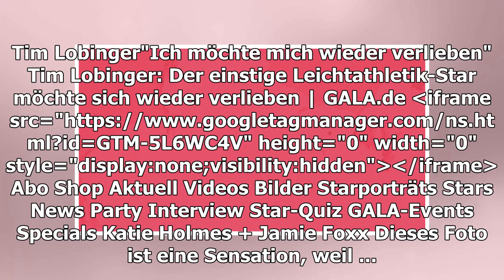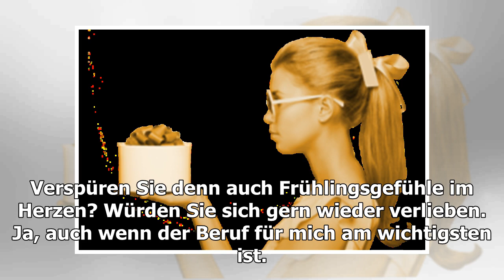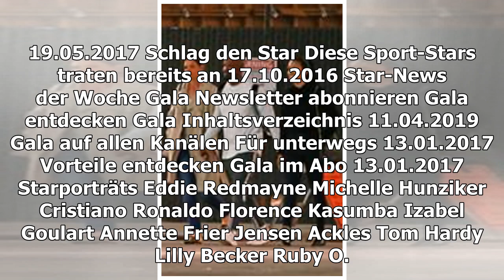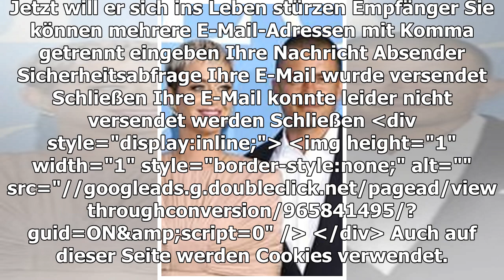TIM LOBINGER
"Ich möchte mich wieder verlieben"
TEILEN
Tim Lobinger hat den Kampf gegen den Krebs gewonnen. Jetzt will er sich ins Leben stürzen
Seine Stimme klingt noch schwung­voller und klarer als bei unserem letzten Treffen vor ein paar Monaten. Man sieht und hört, wie gut es Tim Lobinger, 46, wieder geht. 2017 erkrankte der einstige Leichtathletik-­Star an einer schweren Form der Leukämie. Nach fünf Chemo­therapien und einer Stammzellen­-Transplantation gab es erste Hoffnung. In der ersten März-­Woche erhielt der dreifache Vater die Nachricht, dass der Krebs weg ist.
Er bricht bei Markus Lanz in Tränen aus
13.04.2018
Zwei Jahre kämpften Sie gegen Ihre Erkrankung, jetzt gibt es großartige Neuigkeiten.
Tim Lobinger: Ja, ich bin, wie man es medizinisch ausdrückt, krebszellenfrei. Mein Gesundheitszustand ist absolut stabil.
Kann man jetzt schon von Heilung sprechen?
Ich muss schon noch zu regelmäßigen Kontrollen, aber in deutlich größeren Abständen als früher. Für mich zählt jetzt einfach der Gedanke, dass ich meine Zukunft langfristig und munter weiterplanen kann, sogar auf die nächsten zehn oder 15 Jahre. Zuletzt habe ich immer mit dem Gedanken gelebt "Heute ist ein schöner Tag!“. Jetzt darf ich auch sagen "Hey, das wird ein tolles Jahr!“ – und mehr noch...
Wie fühlt sich das für Sie an?
Es ist ein unbeschreiblich schönes Gefühl. Auch der Gedanke, dass ich jetzt, der medizinischen Versorgung wegen, nicht mehr nur an München gebunden bin.
Und welche Pläne machen Sie?
Ich intensiviere gerade die Suche nach einem neuen Job. Das hat absolute Priorität. Mein Beruf als Trainer und meine Online­-Coaching­-Programme laufen sehr gut, aber ich strebe wieder eine Festanstellung in einem Unter­nehmen an, und es gibt da glücklicher­weise auch schon vielversprechende Gespräche.
Sie sind Vater von drei Kindern, wie hat die Familie auf die gute Prognose reagiert?
Wir sind allesamt glücklich und er­ leichtert. Ich möchte noch viele schöne Momente mit Fee, Tyger und Okkert erleben. Ich fühle keine Ketten mehr und ich kann endlich wieder ohne Angst durchatmen. Ich spüre die Frühlingsgefühle, die wir gerade ja alle haben, jetzt sozusagen aufs ganze Jahr verteilt.
KREBSKRANKER TIM LOBINGER
Herzzerreißend! So schlimm war die Diagnose für seinen Sohn
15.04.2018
Apropos: Sie sind aktuell Single. Verspüren Sie denn auch Frühlingsgefühle im Herzen? Würden Sie sich gern wieder verlieben?
Ja, auch wenn der Beruf für mich am wichtigsten ist. Ich wünsche mir, dass es wieder einen Platz für eine neue Liebe in meinem Herzen gibt. Ganz so weit bin ich aber noch nicht. Aber ich möchte mich wieder verlieben.
Ihr Sohn Okkert hat gerade mit Kinderturnen angefangen. Sind Sie da mit Adleraugen hinterher, für welche Sportart er sich entscheiden wird?
Oh ja, das ist gerade extrem spannend bei ihm. Was sich aber jetzt schon zeigt ist, dass Okki nicht gut mit Autoritäten kann, er lässt sich nur schwer etwas sagen. Sprich: Nach Mannschaftssport, den ich mir für ihn wünschen würde, sieht das im Moment nicht aus. (lacht)
Das heißt, er tendiert eher zum Individualsportler, wie Sie es als Stabhochspringer waren?
Das könnte hinkommen, aber ich versuche, ihm davon abzuraten. (lacht)
Hier schreibt:
Hendrikje Kopp
TEILEN
THEMEN TIM LOBINGER KREBS
Anzeige
MEHR ZUM THEMA
ANZEIGE
UHRMACHER-REVOLUTION
Tausende Deutsche stürzen sich auf die Armbanduhren dieses schweizerischen Start-Ups!
WILLI HERREN
Entertainer spricht über seinen Entzug
DIANE KRUGER
Sie zeigt ihren perfekten After-Baby-Body
ANZEIGE
WIFI BOOSTER

SAG MAL KUCKUCK!
Die süßen Kids der Stars
vor 5 Minuten
SKANDAL UM TIM LOBINGER
Kein Handyvertrag wegen Leukämie
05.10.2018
ZWISCHEN HÖHENFLÜGEN UND ABSTÜRZEN
Das bewegte Leben der Whitney Houston (†)
vor 17 Stunden
TIM LOBINGER IM GALA-INTERVIEW
"Ich will kein Mitleid"
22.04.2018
Rebecca Ferguson
AUS UNSEREM NETZWERK
N-TV.DE
Britischer Komiker stirbt auf der Bühne
ANZEIGE
UHRMACHER-REVOLUTION
ESSEN-UND-TRINKEN.DE
Spaghetti Bolognese Rezept
STERN.DE
Drogeriemarkt Budni erobert Deutschland - mithilfe von Edeka-Kaufleuten

So geht es ihm nach dem erneuten Schock
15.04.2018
3, 2, 1 ... KUSS!
Evan und Ashlee turteln wie frisch verliebt
vor 21 Stunden
TYGER LOBINGER
Der Sohn von Ex-Leichtathlet Tim Lobinger will Fußballprofi werden
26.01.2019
KREBSKRANKER TIM LOBINGER
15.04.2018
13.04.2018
Reza Pahlavi
LEGENDEN PACKEN AUS
Wenn Spitzensportler zum Stift greifen
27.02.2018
Er dachte, der Krebs sei ein Schnupfen...
19.05.2